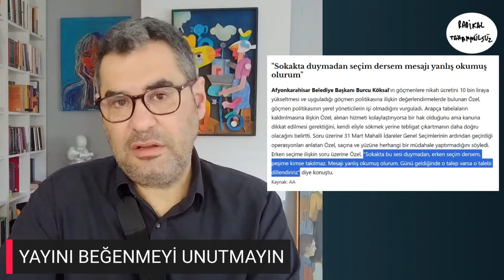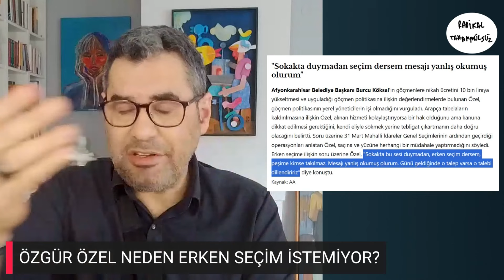Özgür Özel'in yerinde olsam...